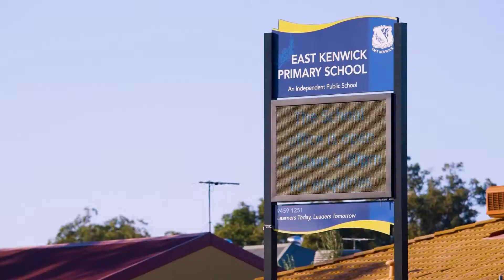1-6/99 Kenwick Road, Kenwick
WELCOME TO THE LINKS!

ATTENTION FIRST HOME BUYERS! DO NOT MISS OUT ON THE $15,000 GRANT THAT WILL BE REDUCED AFTER 30 JUNE 2017!

The Links complex is a small boutique group of dwellings that have all the luxuries that you have always wanted and are located perfectly with all you could ask for within minutes walk. In fact you don’t even need a car!

This developer/builder always produces a finished product that is head and shoulders above any others in the region and this group of 6 is no exception.

The floor plans and design of these are in fact bigger than the average home in the area, are easy care and maintenance free.

Some of the endless features include:

- Split system reverse cycle air conditioning
- Stunning kitchen that features gas cook top and includes dishwasher
- Tiled flooring throughout including timber skirting
- Large master bedroom with W.I.R and ensuite
- 2nd and 3rd bedrooms are both great size and feature B.I.R's
- Private courtyard with alfresco entertaining under main roof
- Shoppers entry
- Alarm
- Reticulated gardens
- 2017 Built
- No strata fees